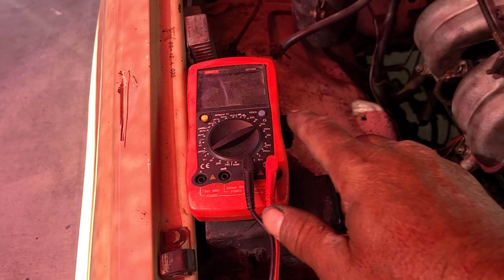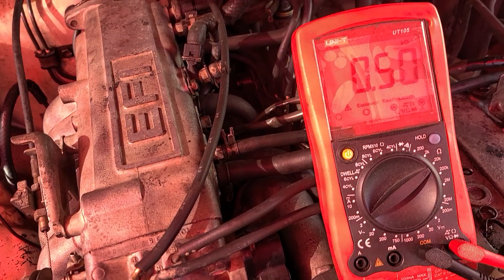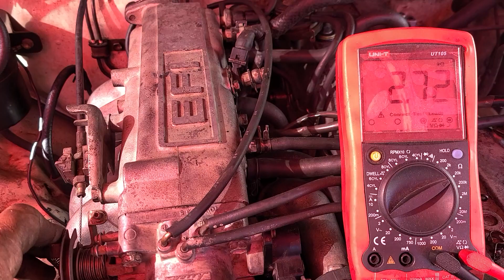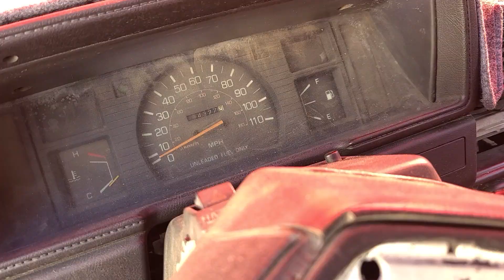Toyota Pickup fallas de pompa de gasolina